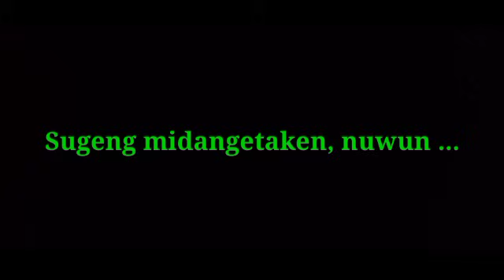GENDING HAJATAN 2 JAM NON STOP - Gending Jawa kagem Jampi Sayah, midangetaken Sinambi Leyeh leyeh ..